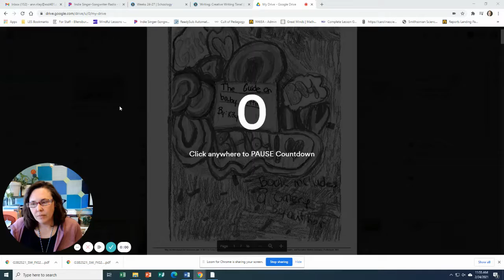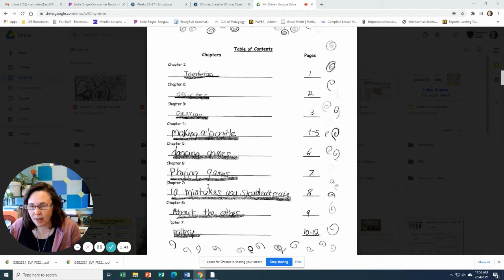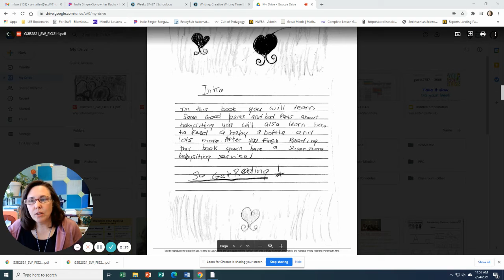Information Writing Week 24 D1